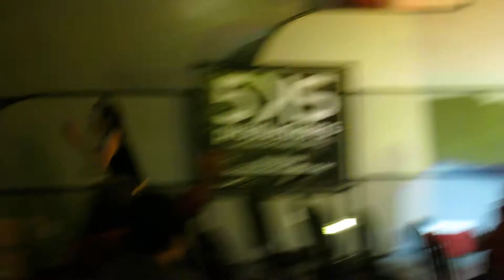Brown Sugar - Hot Rocks Band-Chicago at The Majestic-Kankakee 2013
Hot Rocks Rolling Stones Tribute performs Brown Sugar by The Rolling Stones - at The Majestic Theatre in Kanakakee, IL USA 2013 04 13 - Video by Dana Bloom